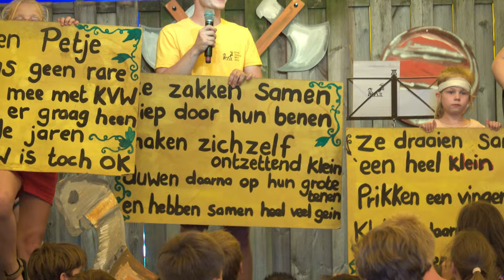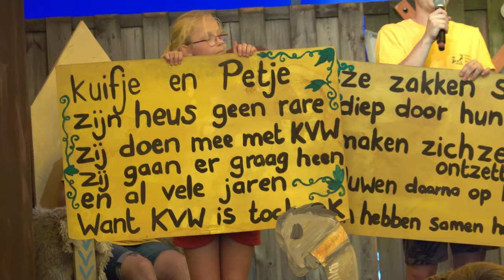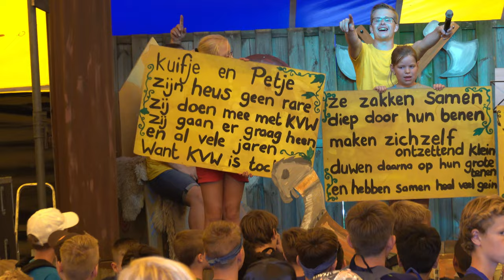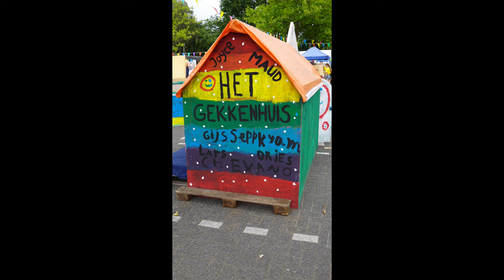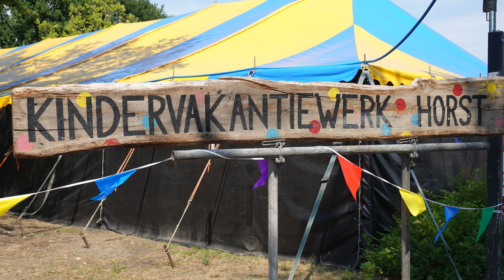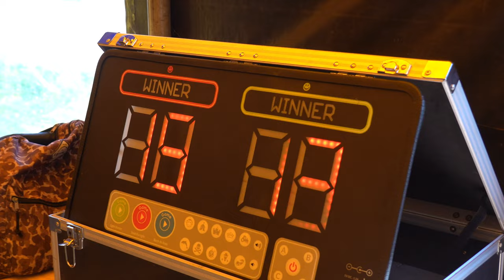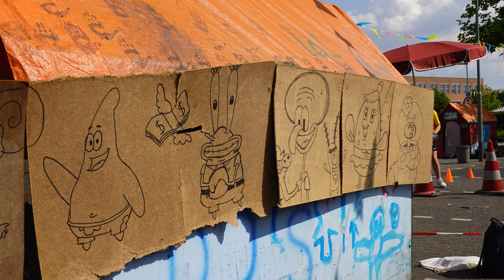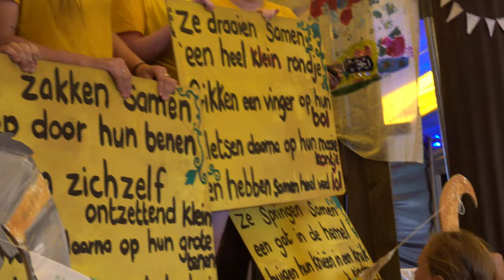Kinder Vakantie Werk KVW 2022 Horst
De allerleukste week van het jaar was maandag 25 juli tot en met 29 juli 2022. Wat waren we er aan toe na 3 jaar wachten. Het thema ditmaal was Kuifje en Petje ontmoeten de Vikingen.
Deze video laat een aantal van de activiteiten zien over deze prachtige week.
Het was aangenaam weer en iedereen was weer enthousiast om er een feestweek van te maken. Kvw Horst bestaat in 2022 70 jaar.
Veel plezier...